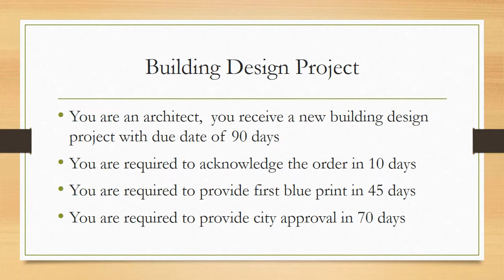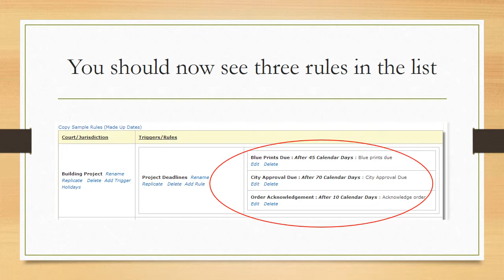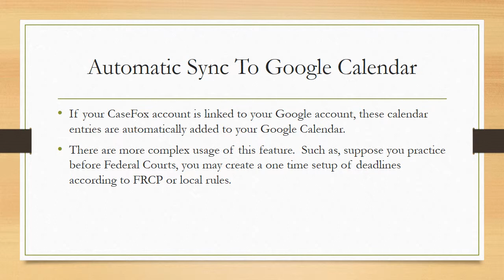HOW TO CONFIGURE AND USER CALENDARING TRIGGERS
CaseFox® Legal Billing Software is designed to help attorneys, virtual firms, psychiatrists, private investigators, consultants, accountants and other professionals with their timekeeping, invoicing, trust accounting, case management, rule based calendaring and task management needs. CaseFox Legal Billing Software can track both billable and non-billable hours and expenses, monitor unbilled hours, late payments and handle trust accounting, case documents and case notes. CaseFox even handles income expense accounting, conflict checks, discovery tracking/docketing, fee splitting rules and abbreviation assisted time entries.

CaseFox also offers integration with Xero Accounting, Quickbooks, Dropbox and Google.